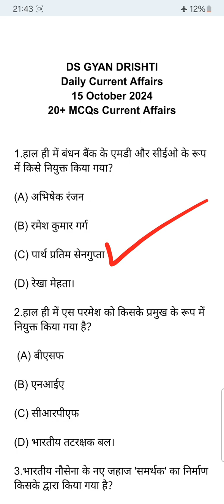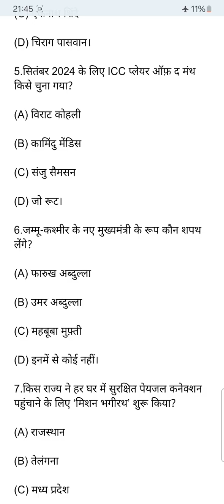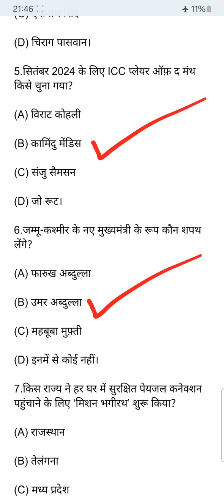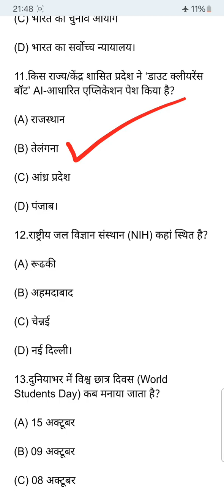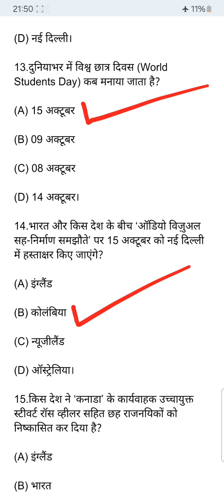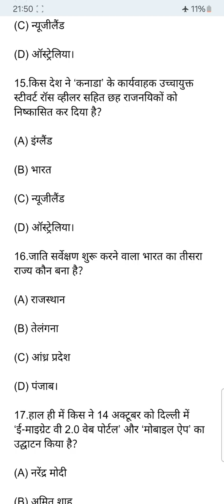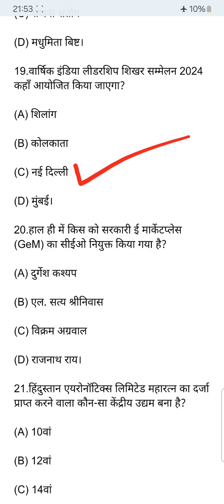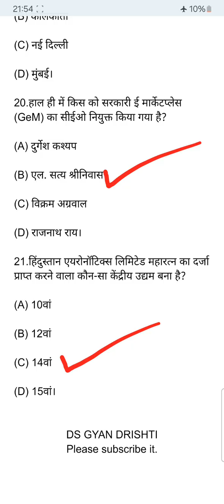Current Affairs of 15 October 2024।15 अक्टूबर 2024 करेंट अफेयर्स।Daily Current Affairs of 15 October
Current Affairs of 15 October 2024
15 अक्टूबर 2024 करेंट अफेयर्स
Daily Current Affairs of 15 October 2024
15 October 2024 Current Affairs
currentaffairs
dailycurrentaffairs
currentaffairstoday
currentaffairsof15october2024
करेंटअफेयर्स